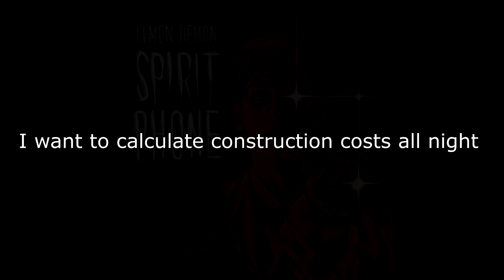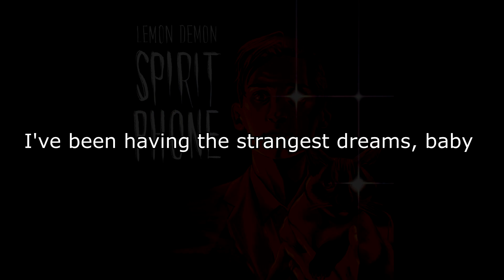Lemon Demon - Man-Made Object (Lyrics)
Support the original creator:  @neilcic   @NeilCicieregaMusic